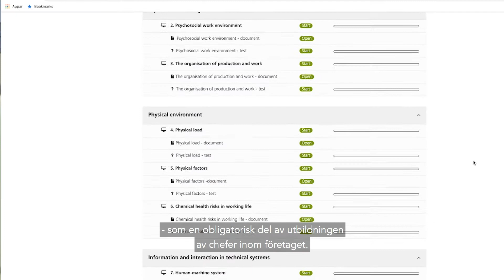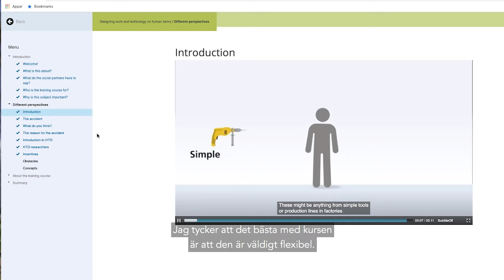On human terms - exempel användare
Kostnadsfri utbildning om arbetsmiljö. Webbutbildningen är framtagen i samarbete med svenska lärosäten. Utbildningen är på engelska.
Prevent - kunskaper för en bättre arbetsdag.